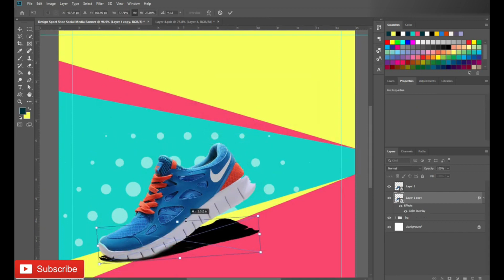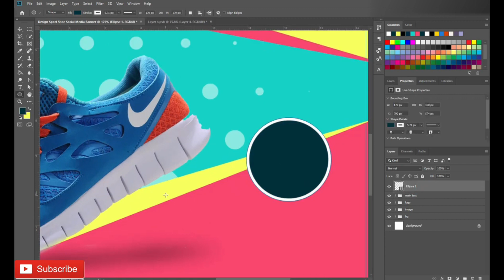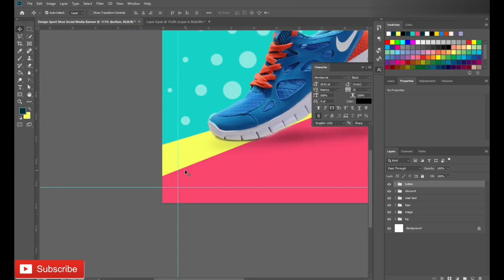How to Design Sport Shoe Social Media Banner in Adobe Photoshop | #27 | SoftAsia Design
Hi,
Learn Sport Shoes Banner or Social Media Post Design Tutorial in Adobe Photoshop.

Today We learn to design Sport Shoes Banner or Social Media Post in Adobe Photoshop. Enjoy the video and let me know what you think of the design in the comments. Thanks

Design Sport Shoe  banner
how to design sports shoe banner in photoshop